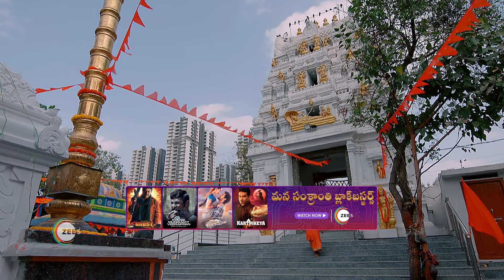Subhasya Seeghram | Ep - 326 | Webisode | Feb, 6 2024 | Krishna Priya Nair | Zee Telugu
Krishna Priya wants to fulfil her mother’s wish to get her elder sister married. What happens when she meets Radha Govind, a business tycoon who’s against marriage?